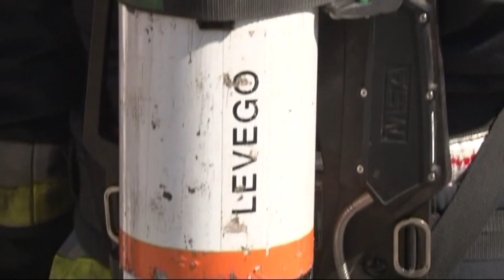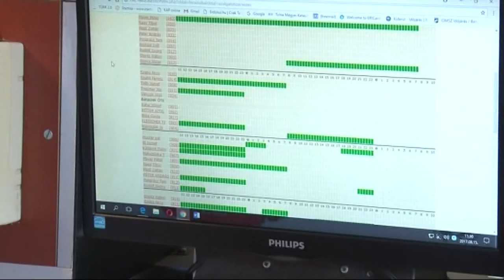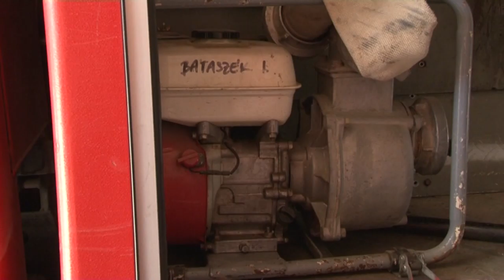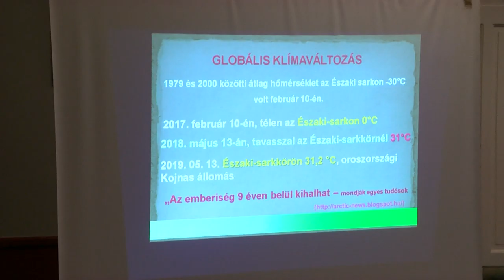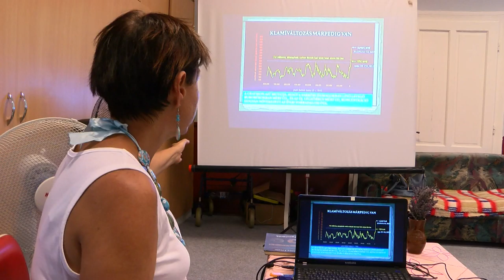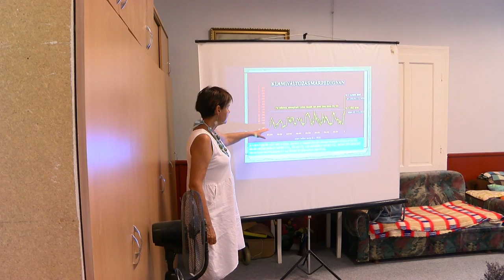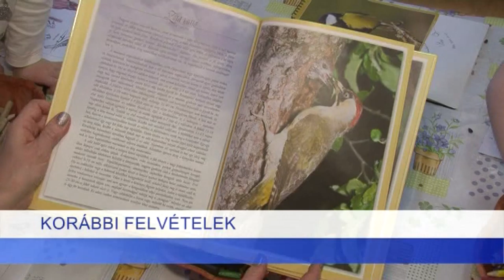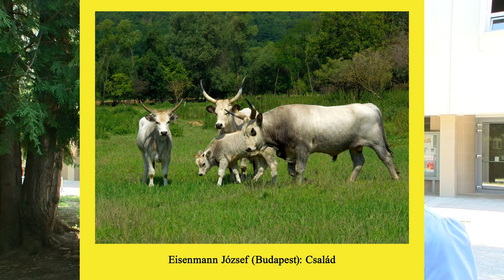Köztér - Közéleti magazin 20190806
Köztér - Közéleti magazin

Köztér - közéleti magazin